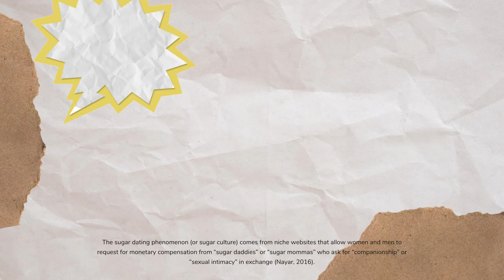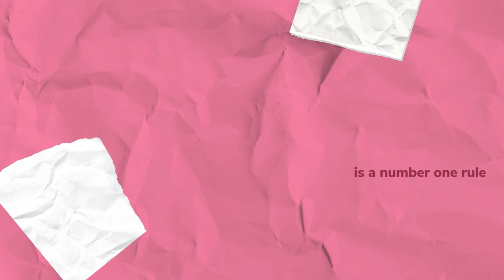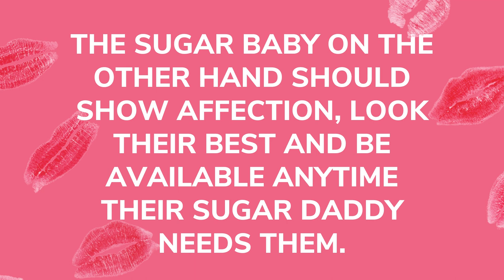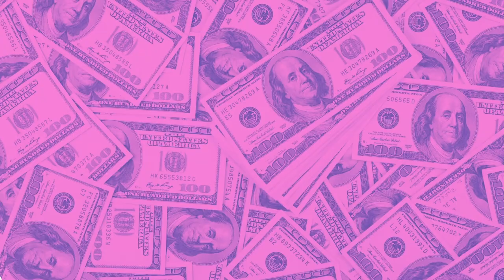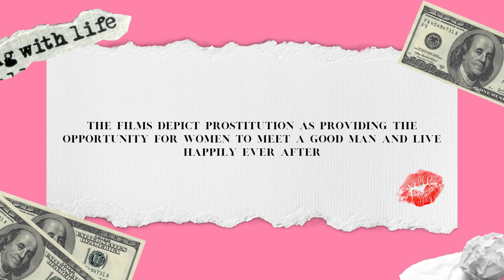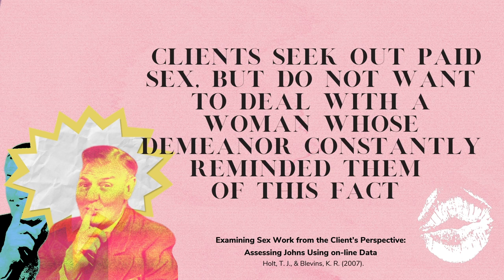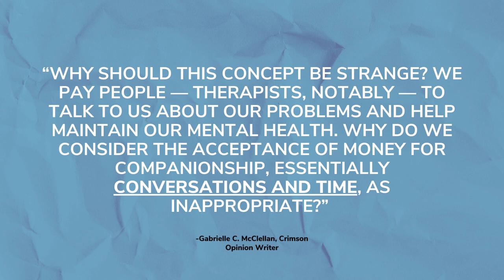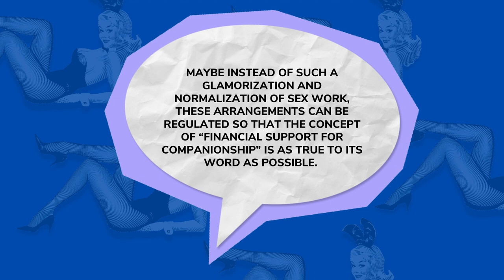Add Some Sugar To It (Sugar Babies Documentary -- Comm 140 Media and Society Project)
A Simon Domingo, Charyzah Esparrago, and Mike Jordan San Pascual Production for the Media and Society course under Prof. Xiao Chua, Senior Lecturer of the University of the Philippines, Department of Broadcast Communication, 13 June 2021.

Narrated by Cha Esparrago.